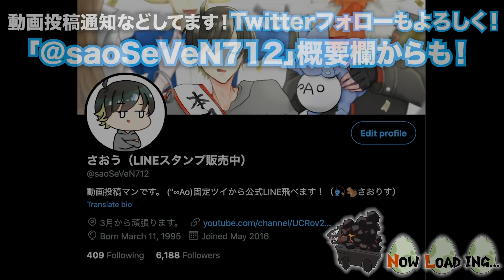【神BGM】リスナーが選ぶ”おしゃれ&カッコいいBGM”を厳選紹介！〜外伝の名曲を聞くラジオ〜【さおらじ】【ポケモン剣盾】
今回は前回のコメントにあったリスナーが選ぶ隠れた名曲を紹介します！外伝作品のBGMは聞いたことがないと損ですね。